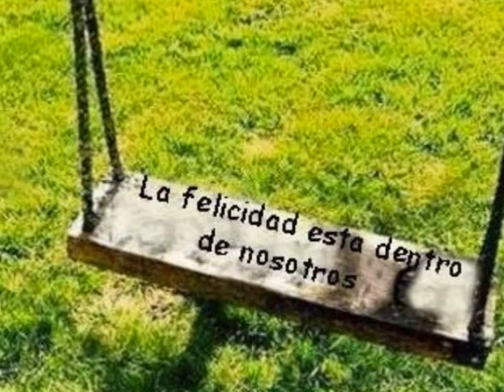una noche una historia.wmv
xavier crespo,,,simplemente lo mejor